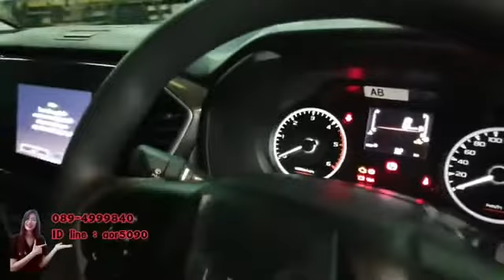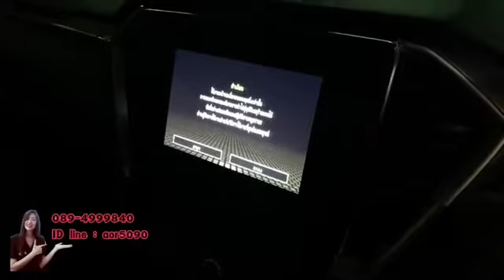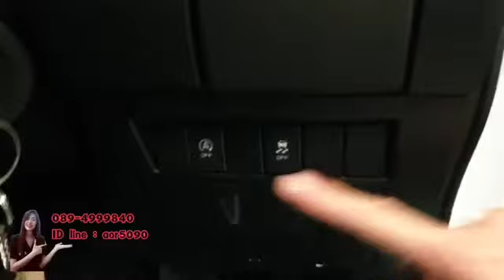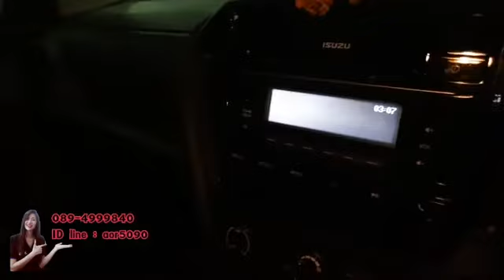มาใหม่ 4ประตู 1.9 s ออโต้ 💥 hr cab 1.9 l da สนใจจอง 089-4999840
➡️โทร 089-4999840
➡️id line : aor5090
➡️ยูทูป : isuzu by aor สมุทรปราการ